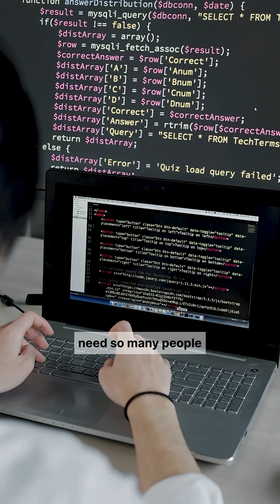Is It Still Worth Being a Coder in India in 2025?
India’s tech job market is shifting fast — massive demand, automation, layoffs, and new opportunities all at once. Whether you're a fresher or experienced coder, you need to know where things are heading.
This short breaks down the current pulse of the Indian tech industry. ⚡💼